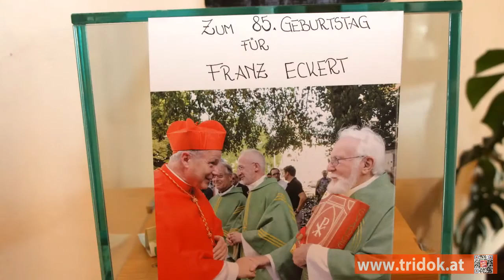Leopoldifeier in der Basilika - Mariazell in Österreich (Kl. Mariazell) - Via Sacra / AF 131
Kl.Mariazell - Mariazell in Österreich - Mariazell im Wienerwald - Basilika - Heiliger Leopold - Altenmarkt - Triestingtal - Wallfahrt - Via Sacra - Schutzengerltal - Urlaub - Wandern - Wallfahrt
Text: Stephanie Pirkfeller
Am Sonntag, dem 13. November hielt Altenmarkt wieder seine traditionelle Leopoldifeier, Hauptzelebrant der Festmesse Christoph Kardinal Schönborn. Musikalisch umrahmt wurde die Festmesse vom Stadtchor Berndorf unter der Leitung von Uschi Appel. Diakon Franz Eckert feierte im Rahmen der traditionellen Leopoldifeier seinen 85. Geburtstag. Erzbischof Christoph Kardinal Schönborn gratulierte im Rahmen der heiligen Messe herzlich: „Lieber Franz ohne dein Engagement, deine Hartnäckigkeit und deinen unerschütterlichen Glauben an die Wiedererstehung der Basilika wäre dieses Werk nie gelungen. Du hast immer vertraut auch wenn wir schon sagten das geht nicht, vergelt´s Gott“. Kardinal Schönborn verschloss am Ende der Messe die heilige Pforte.
Professor Dr. Franz Eckert studierte Rechtswissenschaften und war im Zivilberuf Wirtschaftsanwalt in Baden. Eckert engagiert sich langjährig für den Ritterorden vom „Heiligen Grab zu Jerusalem“  - insbesondere für das „Österreichische Hospiz zur Heiligen Familie“ in der Via Dolorosa in der Jerusalemer Altstadt, für ein Obdachlosenprojekt des „Österreichischen Roten Kreuzes“ in Wiener Neustadt oder die unentgeltliche Rechtsberatung für sozial Schwache in seiner Heimatgemeinde Alland. Am 5. Juni 2013 wurde er von Landeshauptmann Franz Voves mit dem „Großen Goldenen Ehrenzeichen“ des Landes Steiermark ausgezeichnet. Die Überreichung des Großen Ehrenzeichens für Verdienste um die Republik Österreich an KonsR  Dr. Franz Eckert stand im September 2015 im Herrensaal des Palais Niederösterreich in Wien am Programm.